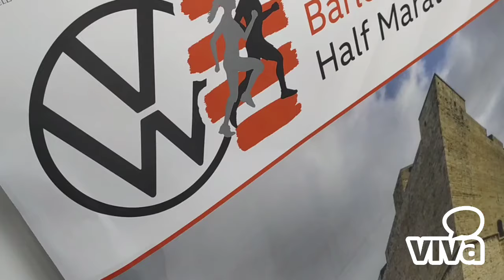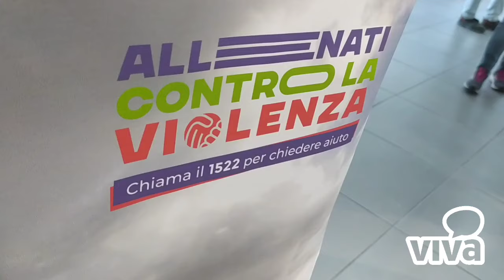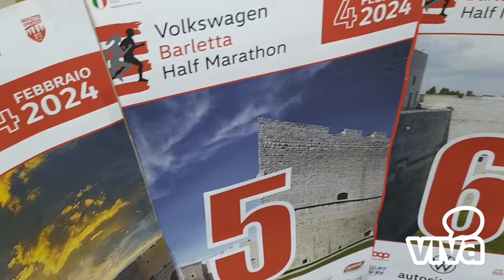Barletta - Conferenza stampa Volkswagen Barletta Half Marathon 2024